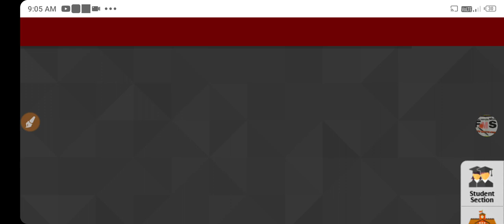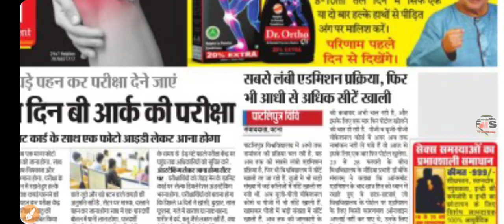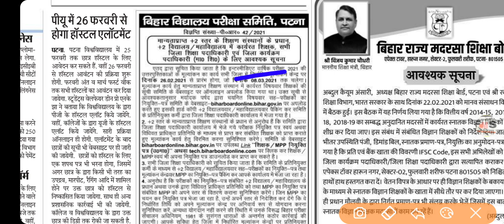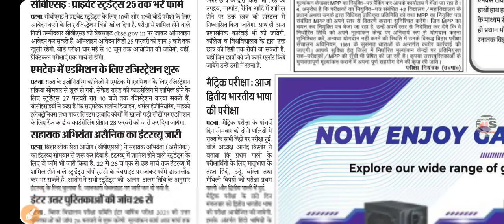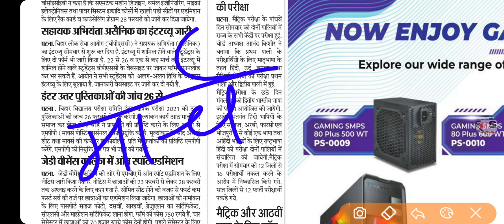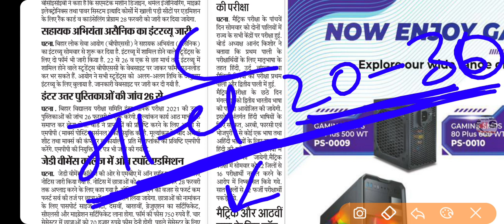बिहार बोर्ड इंटर रिजल्ट 2021।inter result 2021।bihar board matric exam results 2021।inter result kab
bihar board inter result 2021।
inter ka result kab aayega।
matric math viral question।
matric Vvi objective 2021।
bihar board matric math Vvi objective।
12th vvi objective question 2021।
inter physics vvi objective question।
inter admit card। inter admit card kab aayega। BSEB 12th admit card। bihar board exam update 2021।inter admit card download kaise Kare।inter admit card।
matric ka final admit card2021।matric ka admit card download kaise Kare।matric ka admit card kaise nikale ।matric ka admit card।inter admit card 2021।matric ka admit card 2021। admit card kab aayega admit card download link।
bihar board matric admit card 2021।matric admit card 2021।inter admit card।bihar board inter admit card 2021।matric ka admit card kab aayega। bihar board final exam admit card 2021। BSEB 10th admit card 2021। bihar matric admit card 2021।